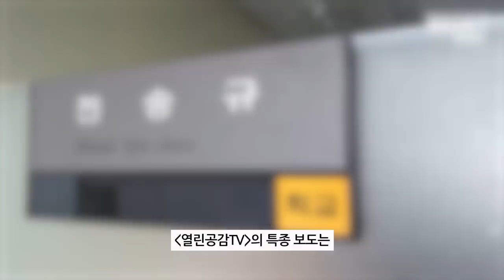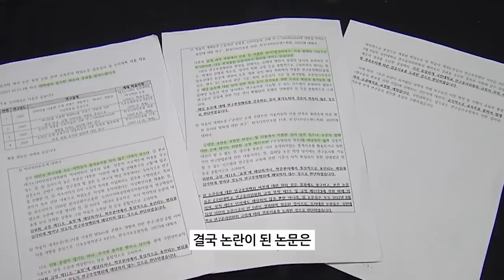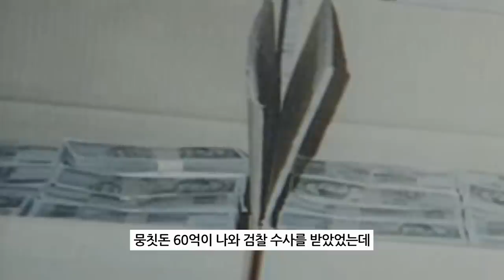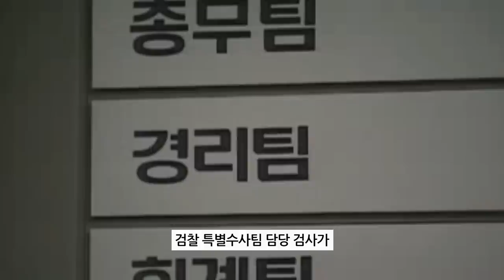[열린이슈] 김건희 “박사학위 받느라 ‘쥴리‘ 할 시간이 없어요” 국민대 박사학위 받게 된 ‘소름돋는’ 의혹!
◼ 열린공감TV 정기후원 및 변호사비 후원 계좌 : 국민은행 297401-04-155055